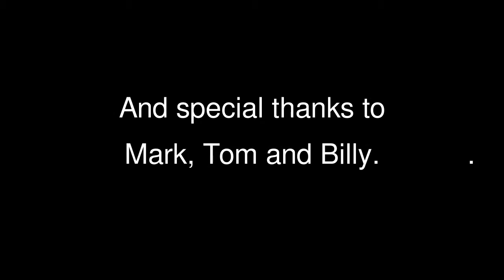Free Jamm @ Café "De Nieuwe Stek" Amsterdam #2 - Mark Palmer, Tom de Leeuw & Billy Thomson.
Free Jamm @ opening Café "De Nieuwe Stek" in Amsterdam.
With Mark Palmer, Tom de Leeuw, Billy Thomson and guests.